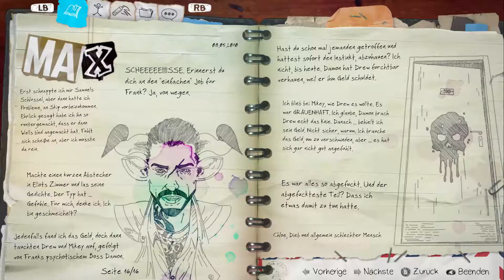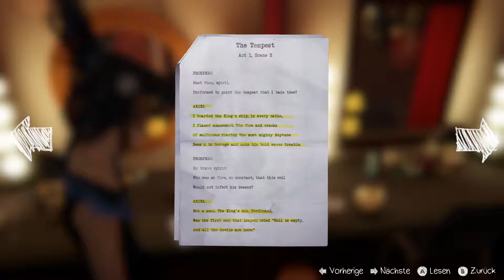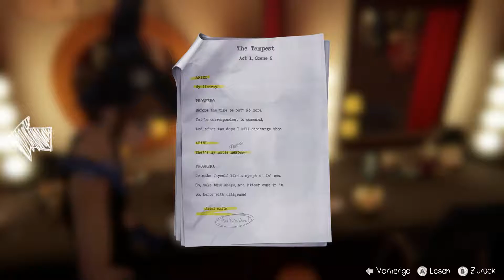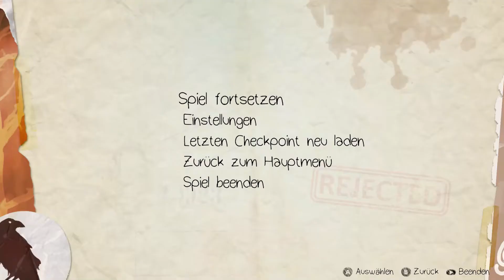LiS: Before the Storm #20 - Großer Auftritt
Entwickler: Deck Nine
Publisher: Square Enix
Veröffentlichung: 31. Aug. 2017